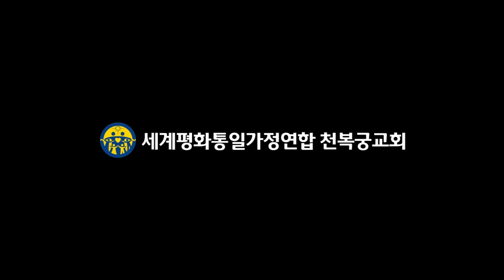20160525 참어머니학교 강의1홍성순